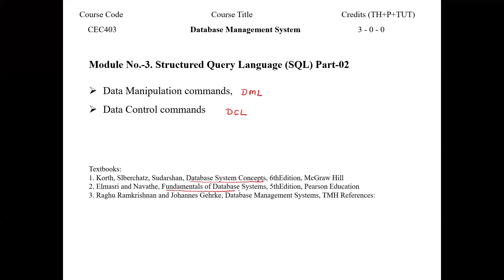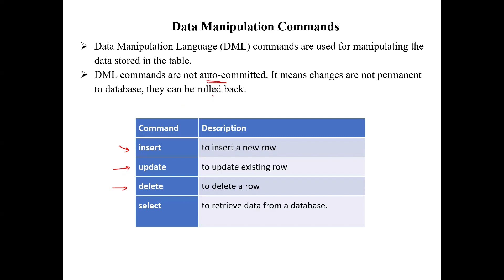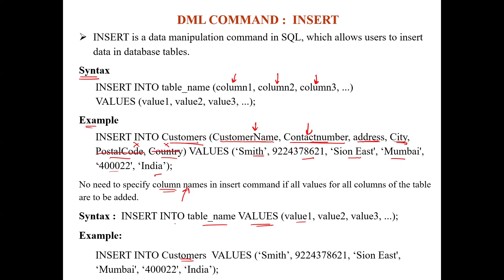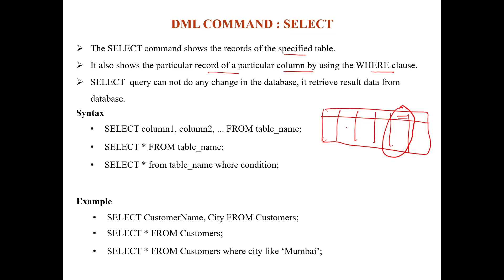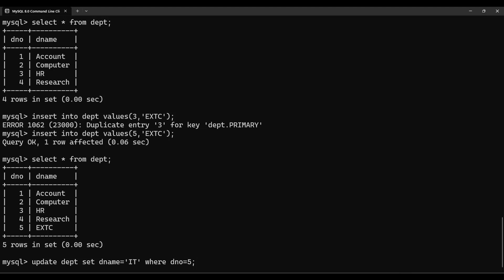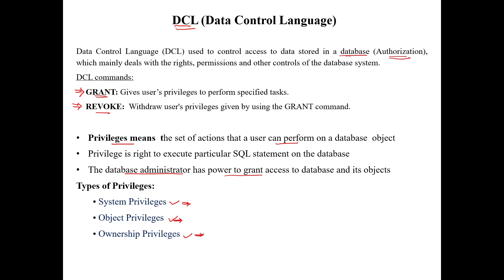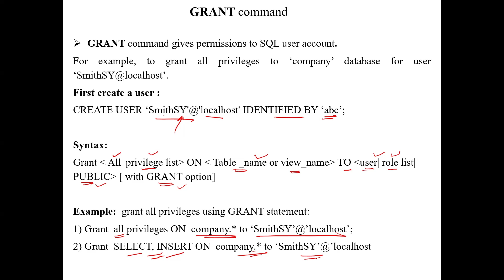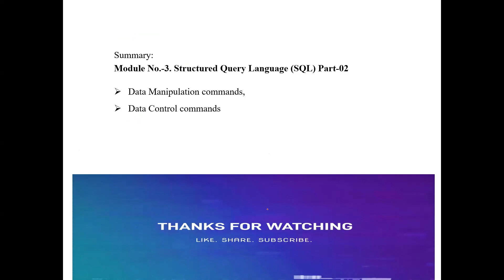DBMS SQL- DML & DCL commands Part-2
In this video lecture you can study all Data Manipulation commands and Data Control language commands with examples.